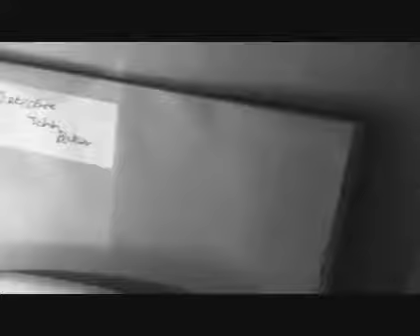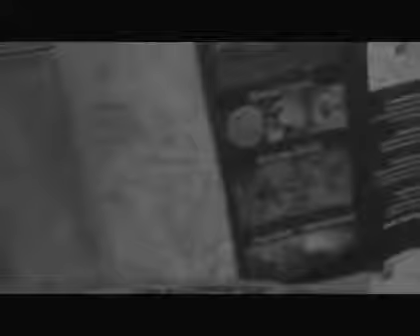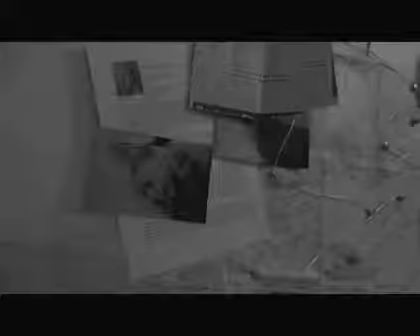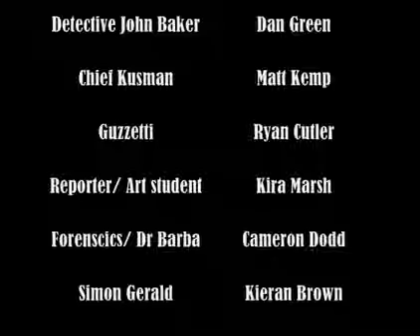The Guzzetti Case A Level WJEC Film Studies Short Film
This is my short film for my course work this year. It is based on Film Noir and plays tribute to 'Double Indemnity.'

Detective John Baker wants to leave the police. he has seen to much death but what are the events that lead his here? Is it the cereal killings and will he stop the killer before he kills again?

Thank you to everyone that took part in making this film I am very pleased with the result.